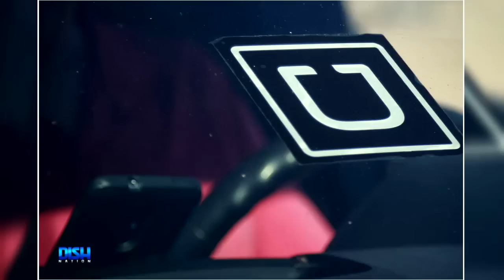BOW DOWN! BEYONCÉ BANKS $300M FROM HER INVESTMENT IN UBER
"The best revenge is yo' paper" is taking on a whole new meaning! Find out how Beyoncé's decision to opt out of a performance fee landed her an Uber payday.